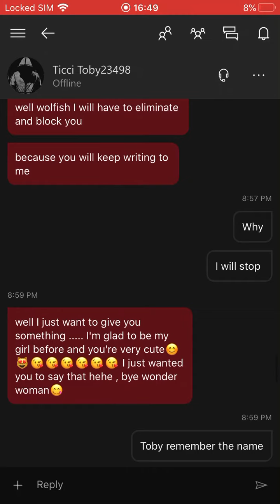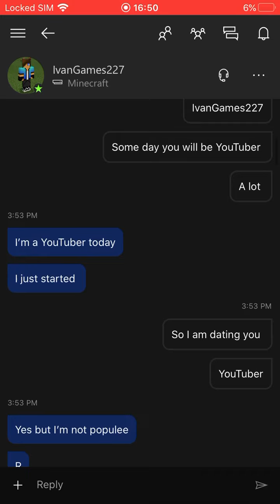This is Ticci Toby secret